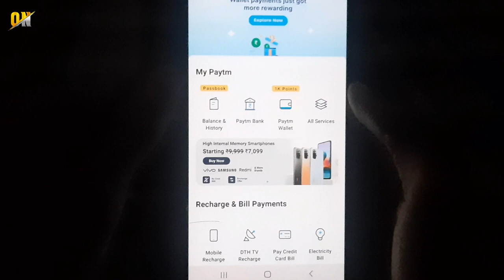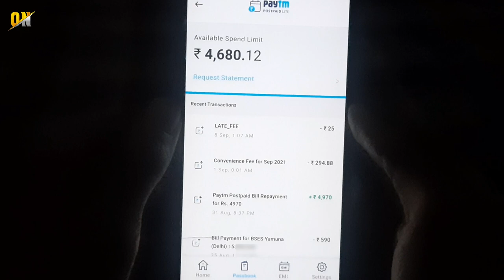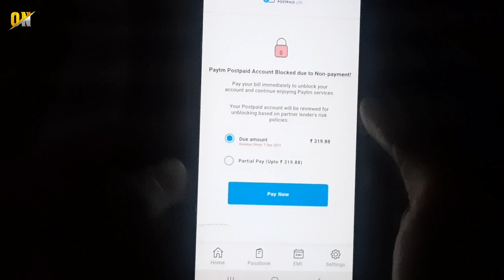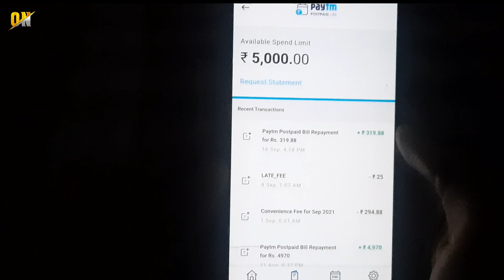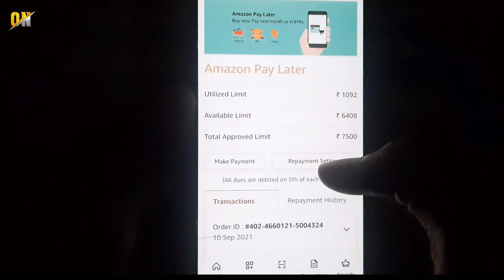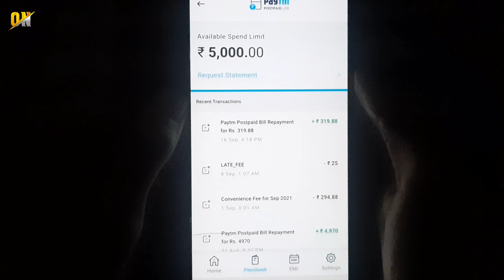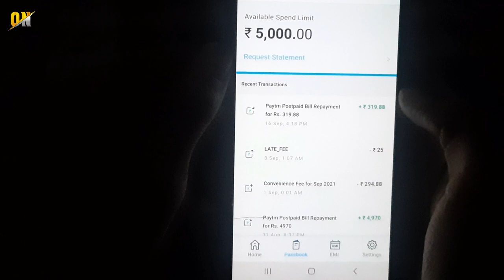भूल कर भी मत लेना Paytm Postpaid ! वरना पछताना पड़ेगा | Paytm Postpaid Scam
My Gears!

My Main Phone

My Second Phone

• Next Mobile